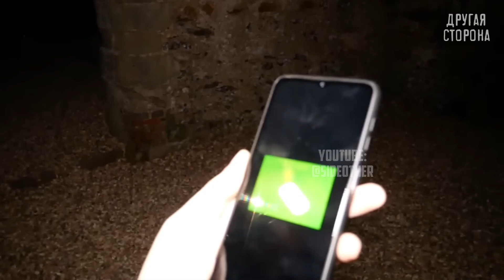ПРИЗРАКИ попавшие на камеру в ХОРОШЕМ качестве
В этом ролике я покажу Вам самые страшные видео на которых получилось заснять призраков в хорошем качестве. Будьте готовы к пугающему приключению в мир паранормального! Вы увидите ужасы заброшенных домов, психиатрических больниц и тд, которые оставят вас с невероятными впечатлениями и вопросами, не оставляющими равнодушными. Реальная мистика существует? Пишите в комментариях.